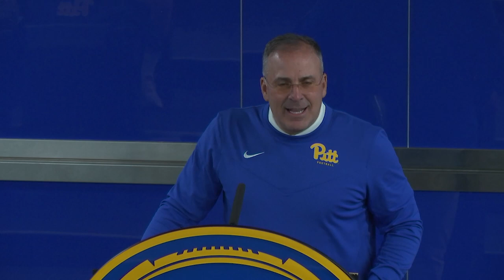Pitt Football | Pat Narduzzi Press Conference | 10/17/2022